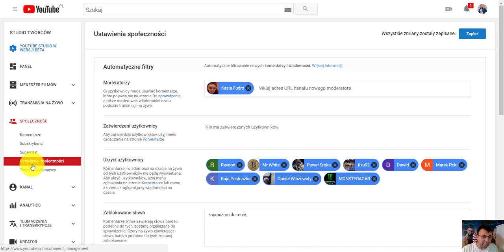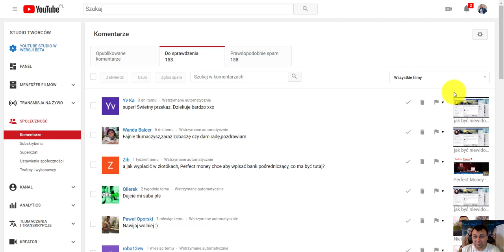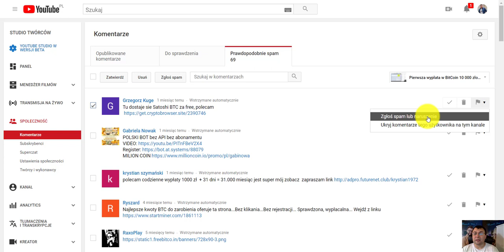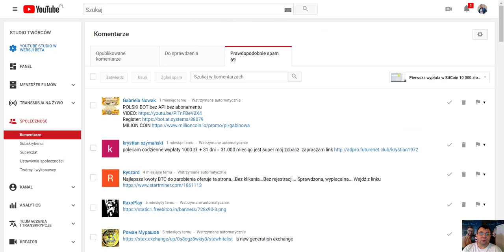Jak pozbyć się spamu i niechcianych komentarzy na Youtube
- Dołącz do Akademii Milionerów i dowiedz się jak skutecznie i bez doświadczenia zarabiać z własnego domu od ZARAZ!
- Bądź na bieżąco z informacjami

✅ MOŻLIWOŚCI WSPÓŁPRACY i ZARABIANIA:
Wraz z zespołem działamy na szerokim rynku w którym każdy znajdzie coś dla siebie. Mamy rozwiązania zarówno dla inwestorów z mniejszym oraz dużym portfelem jak i dla osób które zaczynają zupełnie od zera lub też nie mają  wkładu finansowego.
Działamy m.in w obszarach kryptowalut, nieruchomości, gruntów, inwestycji w diamenty, złoto, forex, automaty do tradingu, trading, finanse. Zajmujemy się również branżą zdrowia / wellness. Posiadamy rozwiązania prawne oraz księgowe. Działamy w programach partnerskich m.in związanymi ze wszystkim co związane jest z biznesem online. Mamy rozwiązania zupełnie automatyczne wymagające Twojej inwestycji oraz takie które jej nie wymagają.

🔵→ TUTAJ POBIERZ BEZPŁATNĄ KARTĘ DZIĘKI KTÓREJ OTRZYMASZ do 5%  ZNIŻKI NA CAŁYM ŚWIECIE Z WŁASNYCH ZAKUPÓW JAKIE ROBISZ NA CO DZIEŃ

📧 IRENEUSZ FUDRO - KONTAKT

Jeśli chcesz się skontaktować, zacząć działać wspólnie, mieć dostęp do dodatkowych grup oraz cennych informacji to znajdziesz mnie tutaj:

→ KONTAKT Z ASYSTENTKA: - info na priv

📧AKADEMIA MILIONERÓW

→ GRUPA NA FACEBOOK - Info po kontakcie

żeby nie omijały Cię ważne i ciekawe  tematy oraz przetestowane przez nas sposoby na zarobienie konkretnych pieniędzy

⚫ Wideo “Jak pozbyć się spamu i niechcianych komentarzy na Youtube” jest częścią wpisu na moim blogu gdzie toczy się zacięta dyskusja

W tym wideo pokażę Ci jak prosto pozbyć się spamu w Twoich wideo na Youtube. Z drugiej strony zobaczysz od wewnątrz panelu dlaczego nie warto spamowac kogoś na youtube i dlaczego często jest to strata Twojego czasu - przekaz do hejterów -